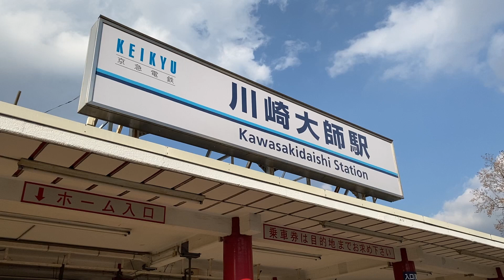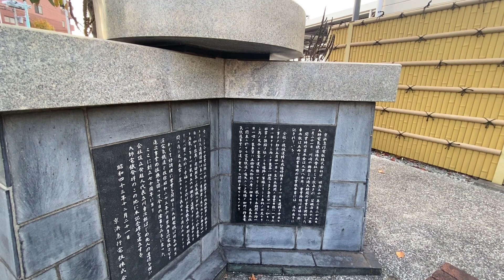【川崎大師駅周辺おすすめ編】京急にのって湯こう！大田・川崎銭湯スタンプラリー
大田区・川崎市には，昔ながらの雰囲気が楽しめる銭湯がたくさんあります。京急にのって湯こう！大田・川崎銭湯スタンプラリーに参加して，お気に入りの銭湯を探しながら，銭湯めぐりに便利なオリジナルグッズをゲットしましょう！

【期間】2021年12月11日（土）~2022年2月13日（日）
この他、大森町駅・大鳥居駅・小島新田駅に加えて、大田区から10の銭湯、川崎市から11の銭湯の紹介動画も配信しています。合わせてお楽しみください！